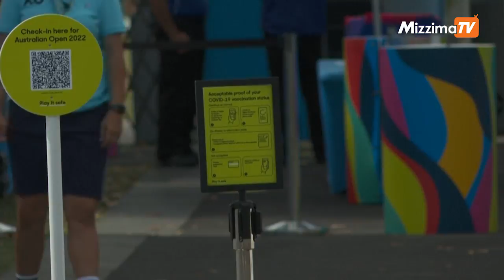ဩစတြေးလျအိုးပင်းမှာ ပါဝင်နိုင်ဖို့ လိပ်ခဲတည်းလည်းအခြေအနေမှာ ဂျိုကိုဗစ်ထရိန်နင်ဆင်းနေ